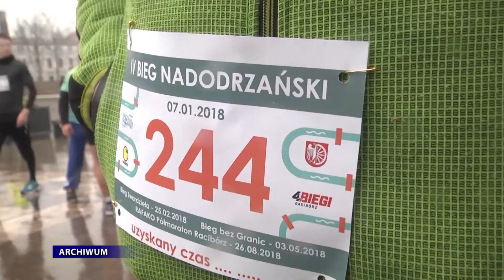Nadodrzański Bieg Powstańców Śląskich tuż tuż